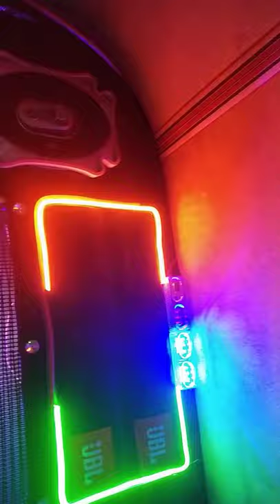luxury auto rikshaw in pune